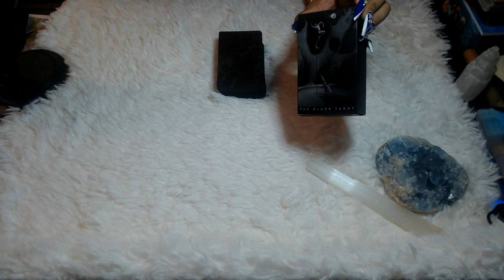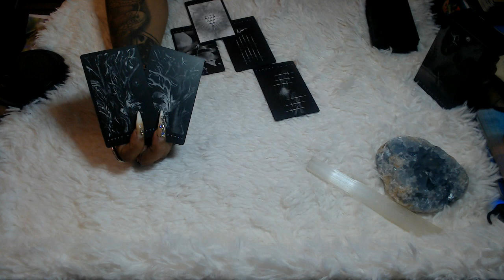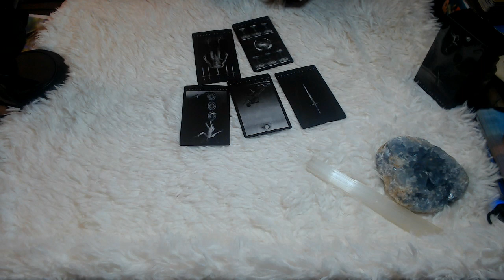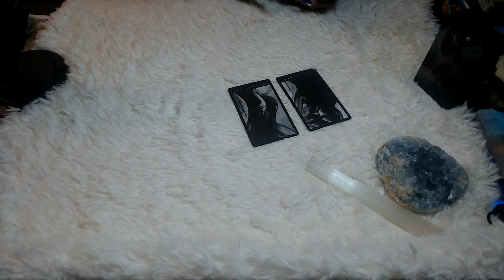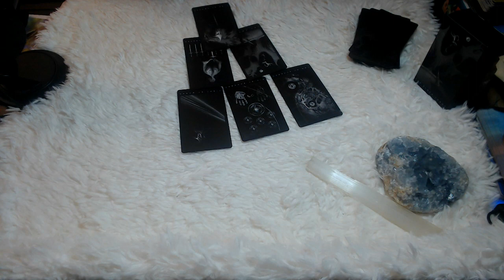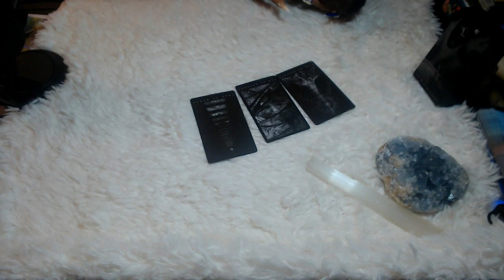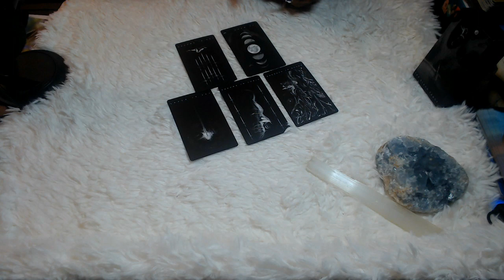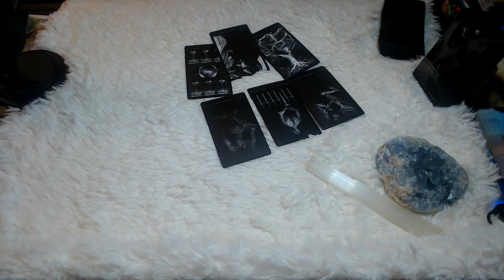JULY MONTHLY READING 2022- ALL ZODIAC SIGNS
Hello my lovelies here we have the July Monthly Tarot Reading for all the zodiac signs lets dive deep and she what your sign can expect for this month!

3 Card Reading
30 Min Reading
1 Hr Reading